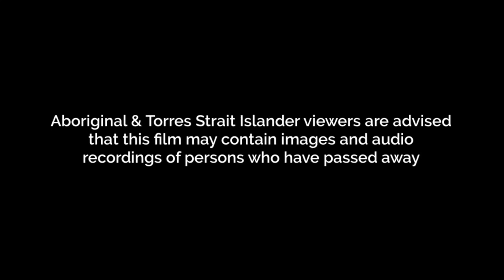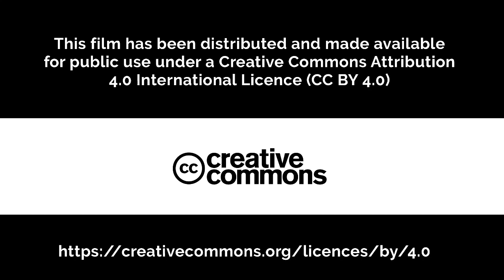Episode 5 - On Australian Shores: Survivor Stories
Joanne Moore, Nurse and Community Liasion Officer during the APB era who gives an account of the legacy of this on the Kimberley Region of Western Australia.